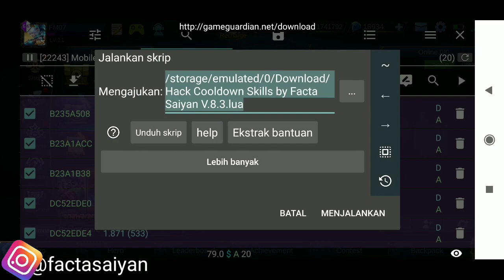Roger No Cooldown Skills Skin Epic Fire Pirate - Mobile Legends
Mobile Legends: Bang Bang - Roger No Cooldown Skills Skin Epic Fire Pirate

Backsound :
TheFatRat - Fly Away
TheFatRat - Monody
TheFatRat - Unity